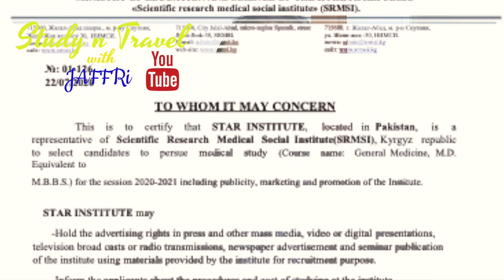admission in turkey ! studyinturkey ! study in turkey scholarship !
in this video you will see me doing an agreement with Turkish universities representatives. Get an idea where can you apply for study in turkey and now can S n T with Jaffri can  help you.  please comment the name of the university you want to study we will provide you its complete information.